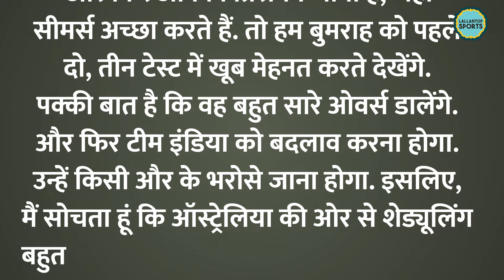Jasprit Bumrah को Ind vs Aus, BGT में फ्लॉप करने के लिए Australia का प्लान समझ आया?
Jasprit Bumrah, the biggest match winner for Team India. The team would want him to perform well in the coming Australia tour as well. But Cricket Australia has already planned to counter him. As per Simon Doull, CA has scheduled the series in such a way that Bumrah affect would not go in Team India's favour. and he will be tired after 2-3 matches.